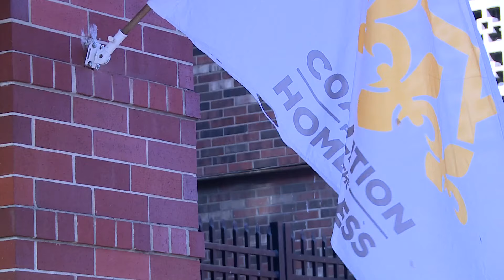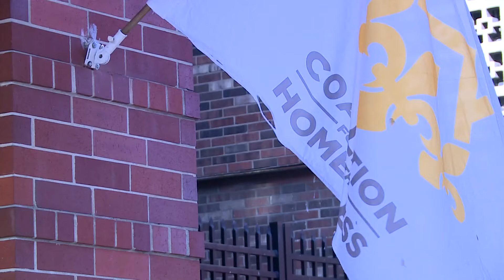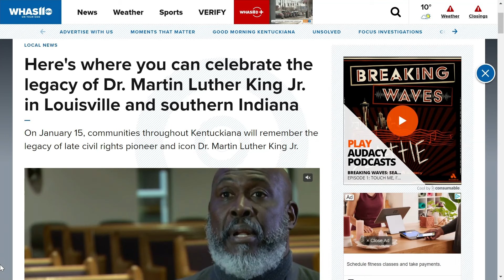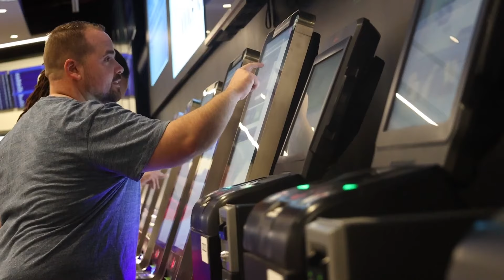WHAS11 Top Louisville News Stories: Noon, Monday, Jan. 15, 2024